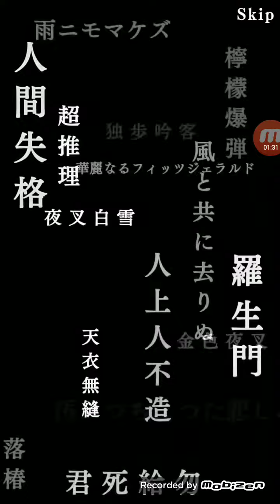文スト(サブ)異能フェスガチャ11連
サブです。地道にレベルを上げながら、まわしてみました(*^^*)。ジイドさんや中也さんが欲しいです☺️。